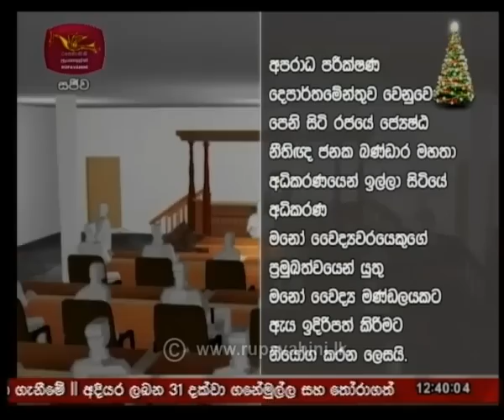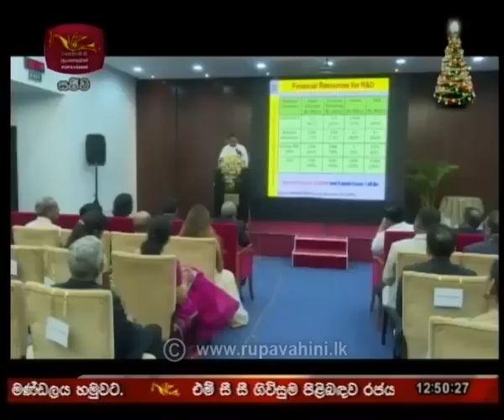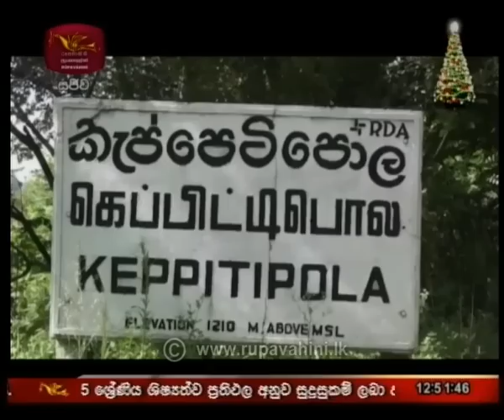2019-12-19 Rupavahini 12.30 news